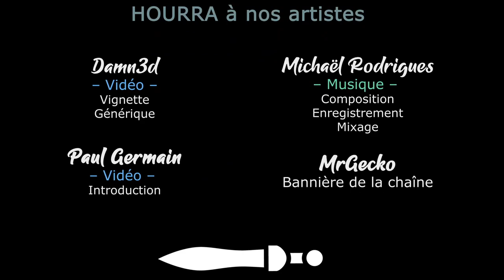[FR][Chobitty] Drake Hollow - La grosse mise à jour de décembre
Chobitty nous parle de la mise à jour de décembre 2020 de Drake Hollow, et Noël est au menu !

- Ardarin
- Broudaff
- Fea
- Gunmar
- Inaru
- Mallevin
- Papillote
- Poslovitch